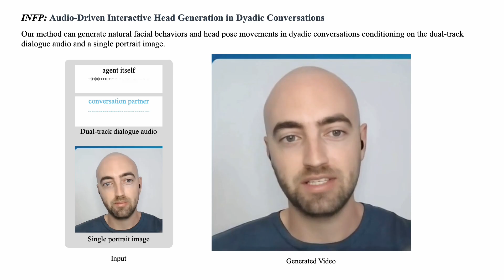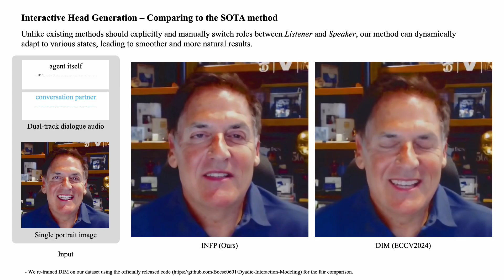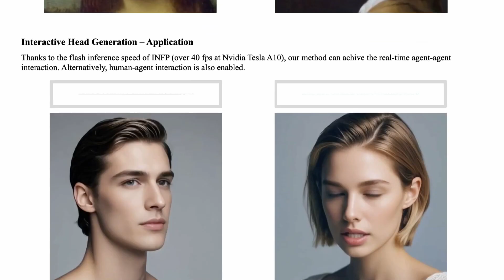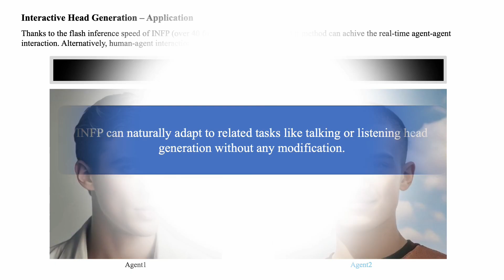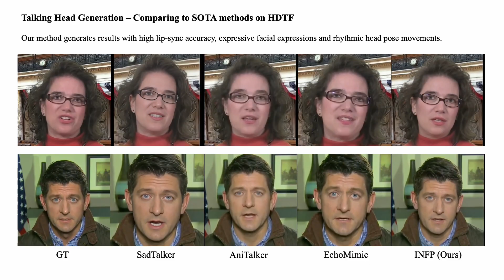[CVPR 2025] INFP: Audio-Driven Interactive Head Generation in Dyadic Conversations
We present INFP, an audio-driven interactive head generation framework for dyadic conversations. Given the dual-track audio in dyadic conversations and a single portrait image of arbitrary agent, our framework can dynamically synthesize verbal, non-verbal and interactive agent videos with lifelike facial expressions and rhythmic head pose movements. Additionally, our framework is lightweight yet powerful, making it practical in instant communication scenarios such as the video conferencing. INFP denotes our method is Interactive, Natural, Flash and Person-generic.